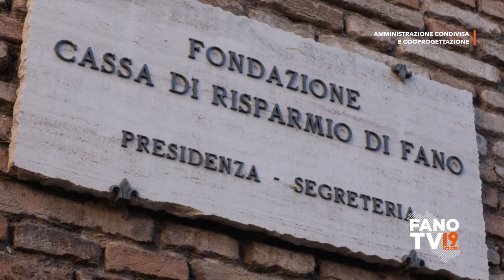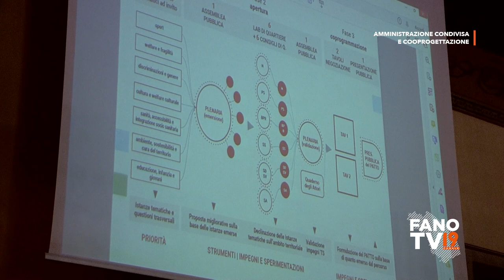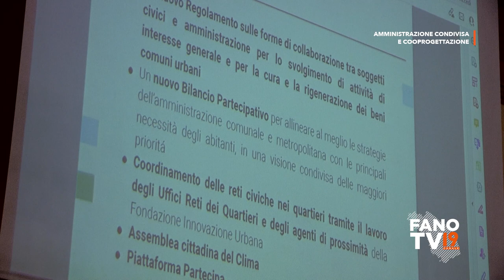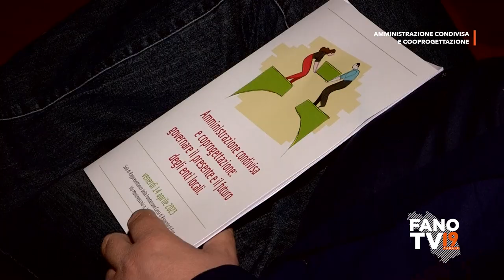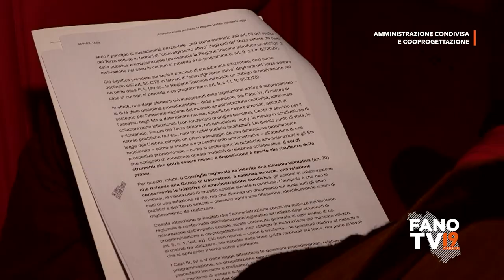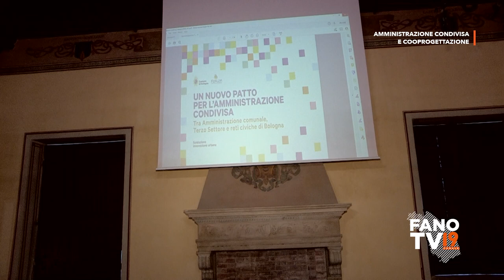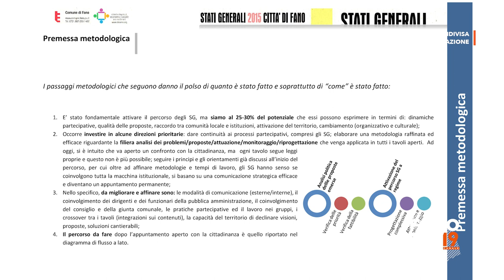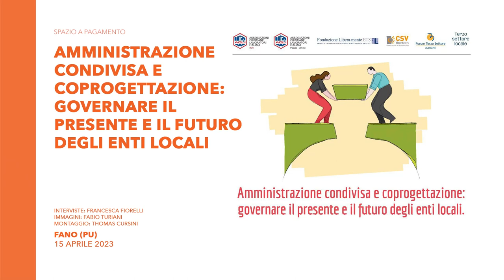Amministrazione condivisa e coprogettazione: governare il presente e il futuro degli enti locali